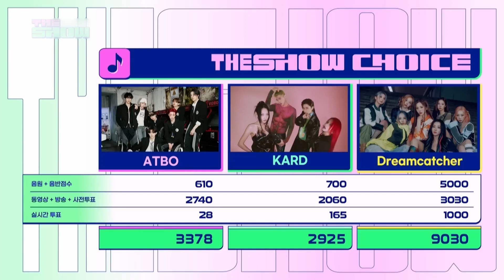230530 Dreamcatcher 드림캐쳐 BONVOYAGE 드림캐쳐 💗 1st 🏆 Win on THE SHOW [ Flashback 🎬 ]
🎁 BELOW
Dreamcatcher 드림캐쳐 BONVOYAGE 드림캐쳐 💗 1st 🏆 Win on THE SHOW (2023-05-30) [ Flashback 🎬 ]

1st 🏆 Win in 2023  🎉 ✨  [ 3rd 🏆 Win since Dreamcatcher's Debut 🍸  ]

🎁 VOTING GUIDES   📢  for ALL MUSIC SHOWS ‼ ‼ ‼ 🧨

THE SHOW (Star Planet - download from the App Store or Google Play )
SHOW CHAMPION (IDOLCHAMP - download from the App Store or Google Play )
M COUNTDOWN (MNET PLUS - download from the App Store or Google Play )
MUSIC BANK (Mubeat - download from the App Store or Google Play )
SHOW! MUSIC CORE (Mubeat - download from the App Store or Google Play  )
INKIGAYO (SuperStar X - download from the App Store or Google Play  )

"if not available in your country"

🏆 DREAMCATCHER 3RD WIN / 드림캐쳐 세 번째 1위 🏆 @insomnicsy